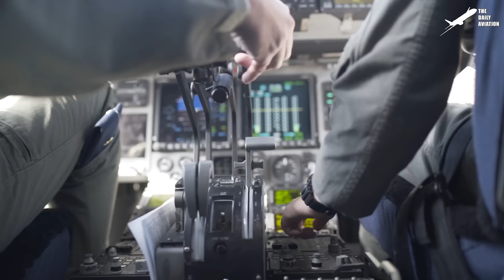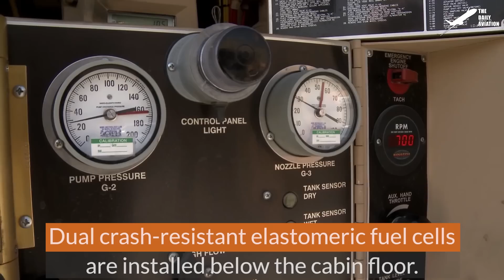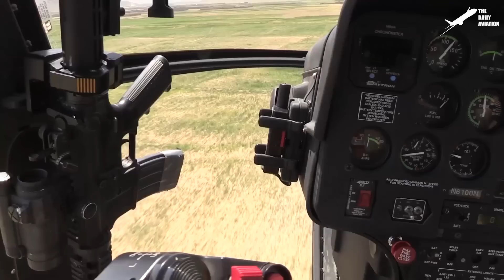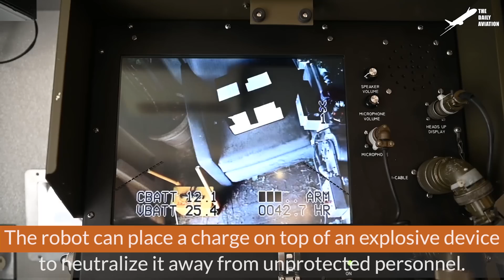US Special Technique to Resupply Gigantic Nuclear Submarine in the Middle of Ocean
Welcome back to The Daily Aviation for a feature on the new ways the US Navy is exploring to re-supply its nuclear powered submarine fleet at sea.

Footage Credit: U.S. Army / U.S. Marine Corps / U.S. Air Force /  U.S. Navy  ,Derivative Work by The Daily Aviation